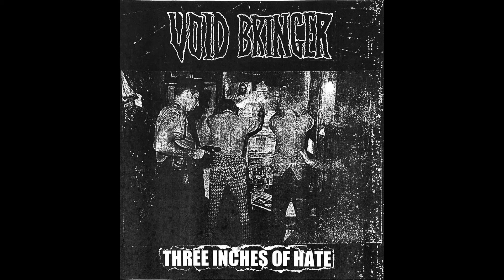Void Bringer - 3 INCHES OF HATE​/​3 INCHES OF LOVE (2020)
I: Psychotic Thoughts Resulting From an Isolated State
II: Articles on Ancestral Trauma Resulting From an Inundation of Relevant News
III: Apocalyptic Visions Resulting From a Fear Induced State